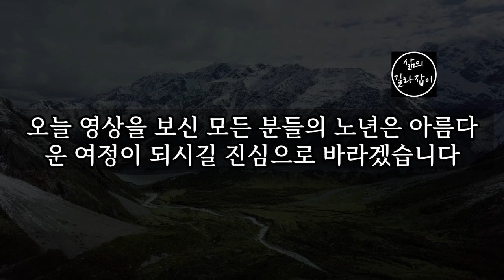노년에 새롭게 발견할 수 있는 아름다운 가치 │ 노년, 노후, 노후준비